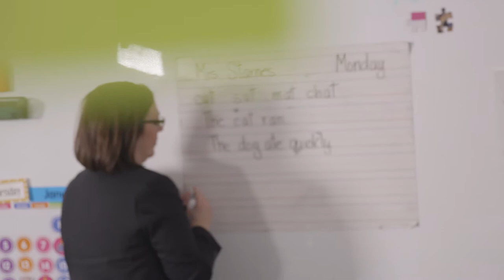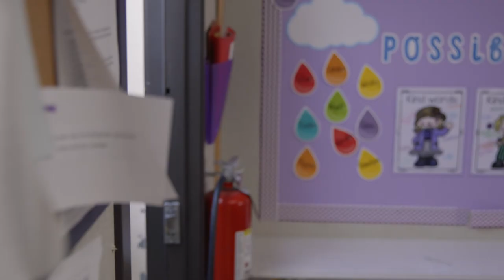Colorado Christian University | Amy Starnes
Amy Starnes, CCU graduate, knew it was time to go back to school after she got married, had kids, and started a ministry. Amy graduated Colorado Christian University with a Bachelor's Degree in Elementary Education online. The biggest challenge Amy faced was time. Life didn't stop when Amy went back to school and it doesn't have to stop for you either.

"If I can do it, you can do it too." -Amy Starnes.